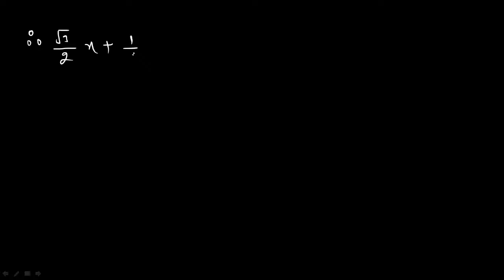LECTURE 8 | STRAIGHT LINE | CLASS 11 | PSEB | CBSE | UP BOARD | BIHAR BOARD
LECTURE 8 | STRAIGHT LINE | class 11 term
 | PSEB/CBSE